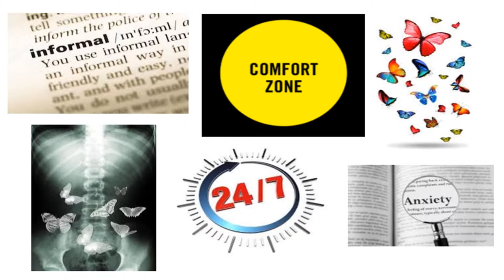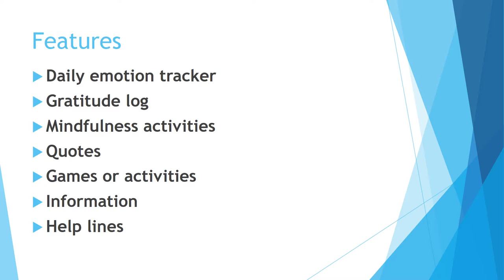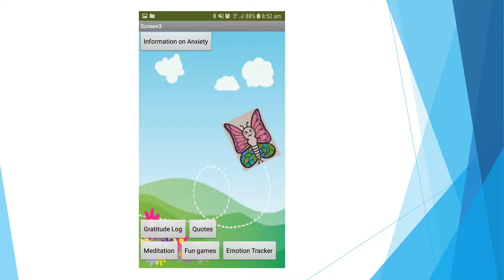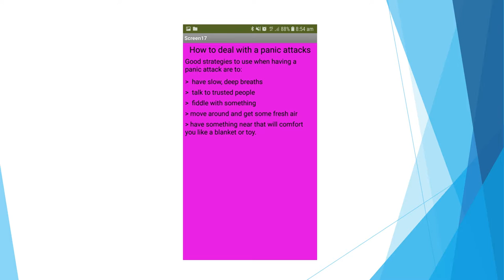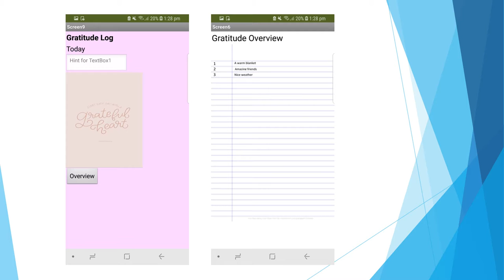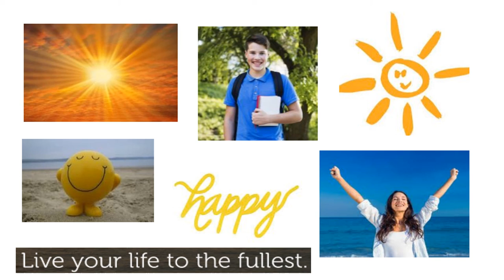Informal Butterflies - Gorokan High School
Amber, Sophie, Shravanee and Chelsey were named finalists in the 2019 HunterWiSE Outreach Program for their mental health app, Informal Butterflies.